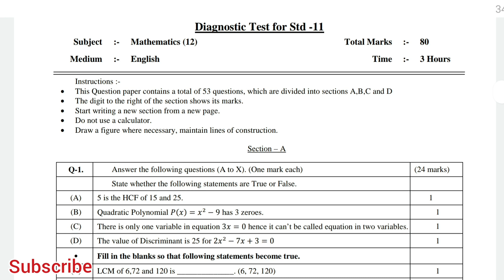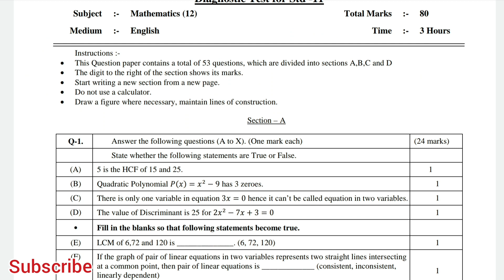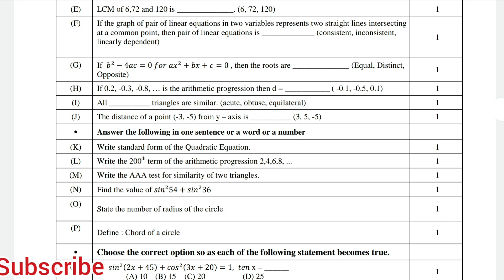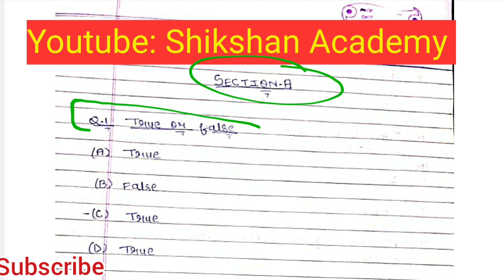STD 11 MATHS | Diagnostic Test August 2021 Solution | English Medium | Nidan Kasoti Solution